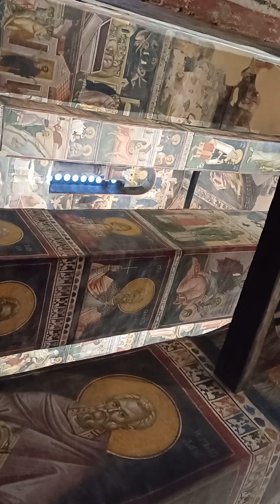Manastir Gračanica, Kosovo i Merohija